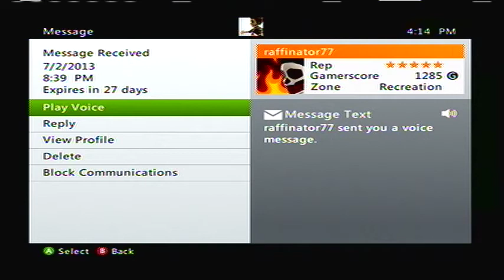Voice Message #1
so, when I playing Dead Rising 2 w/ some randoms and then one of the players was spamming me with party invite and friend requests. I asked him to leave me alone, then I got this ...